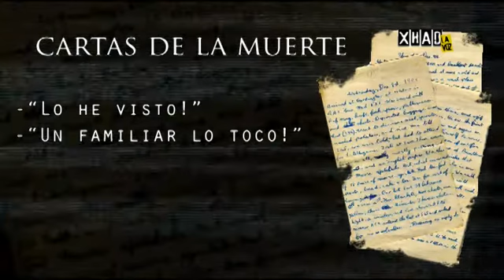La Hora de la Muerte en EL PORVENIR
Reportaje especial del equipo de La HORA de la MUERTE y su anfitrion el Dr. Jaime La'Faitte a el poblado de EL PORVENIR.

Despues de recibir varios correos electronicos y llamadas telefonicas de los habitantes de este lugar mencionando que algo tenebroso camina rompiendo la tranquilidad de  las noches, el equipo de este exitoso programa de radio se deciden a investigar y llegar al fondo de este tenebroso misterio.

Reportaje hecho en el 2009